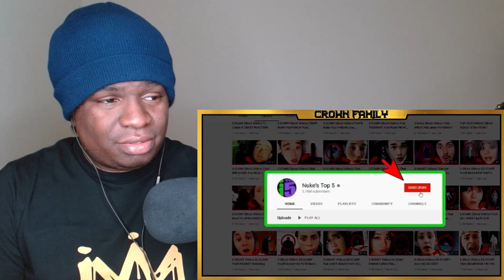Top 5 SCARY Ghost Videos That'll Make You CRY for DADDY REACTION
FIRST TIME WATCHING Nukestop5 Top 5 SCARY Ghost Videos That'll Make You CRY for DADDY REACTION